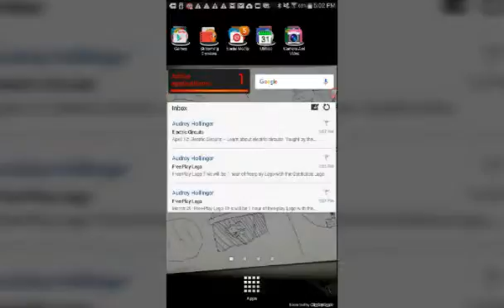Let's Play AlphaBetty Saga